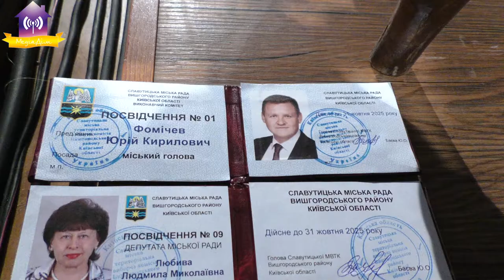Запитай у мера. Про місцеві вибори і плани на майбутнє.